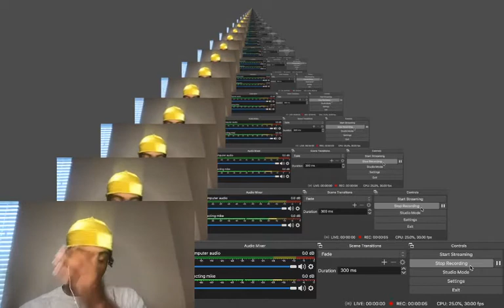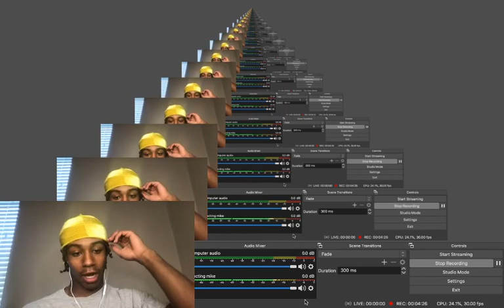I’M SO DISAPPOINTED !! NLE CHOPPA XXL FREESTYLE !!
snap: kam_brooks5
intagram and tiktok:atlkam